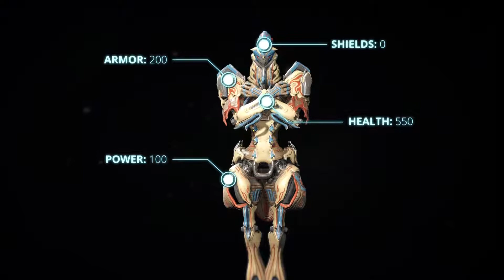Warframe - Inaros Trailer Profile